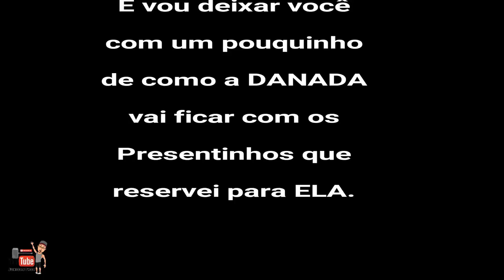XJ6 DANADA INDO PARA INPERATRIZ (MOTOIMP) - JUNIORRTHOR